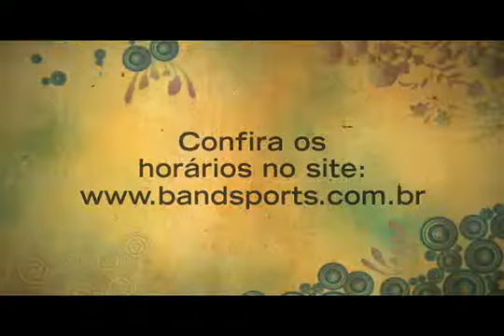Treinamento Funcional: Exercícios para o abdômen